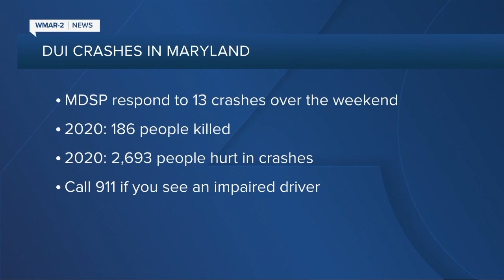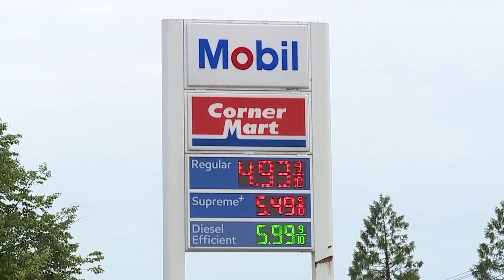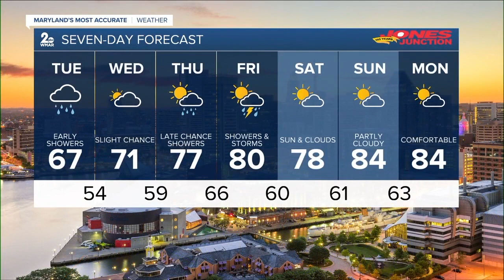WMAR 2 News Baltimore Latest Headlines | May 23, 11pm